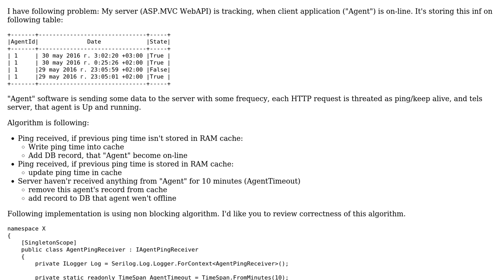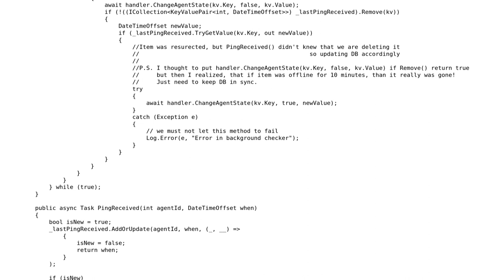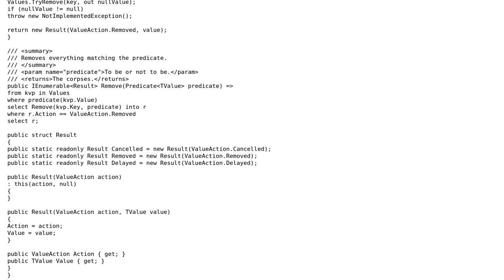Code Review: Concurrent non-blocking update of cached list of on-line users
With thanks & praise to God, and with thanks to the many people who have made this project possible! | Content (except music & images) licensed under CC BY-SA | Music | Images & others | With thanks to user Dmitry Nogin user Bogdan Mart and the Stack Exchange Network Trademarks are property of their respective owners. You are responsible for your own actions.